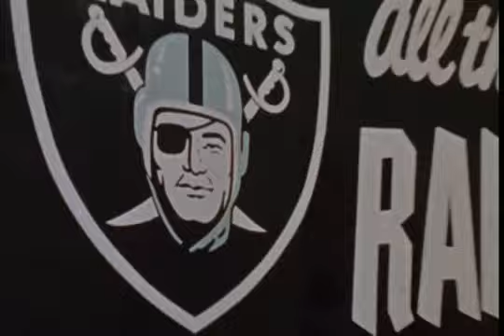A Crowning Glory .The 1976 Raiders.